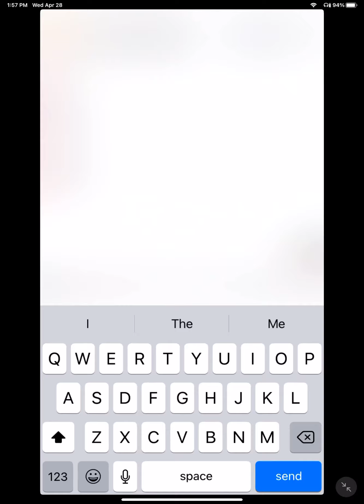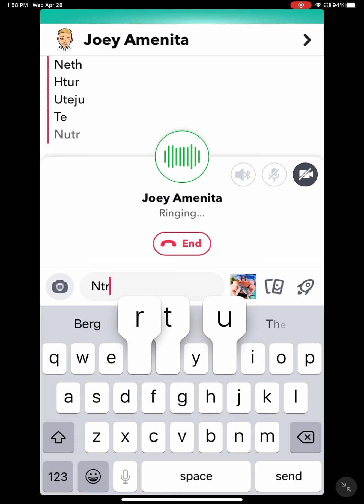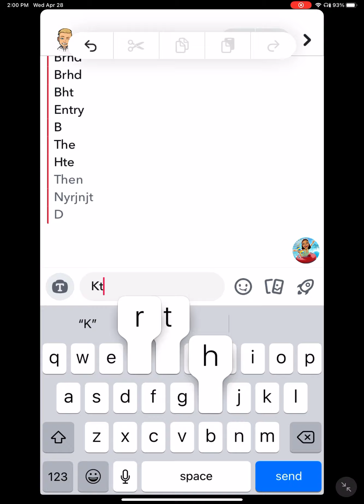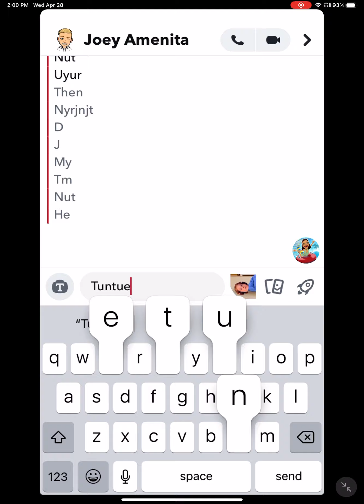What I do to get my friend to answer my call